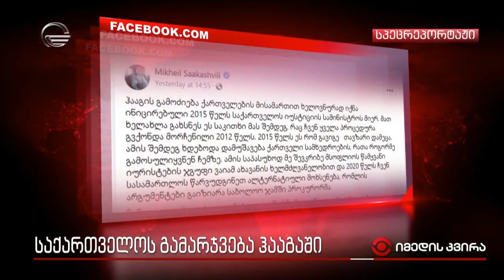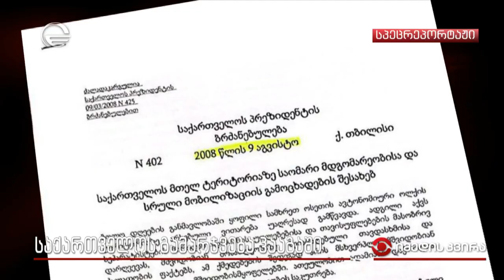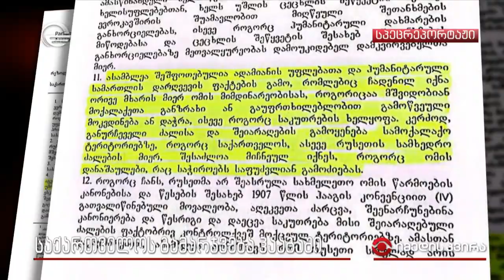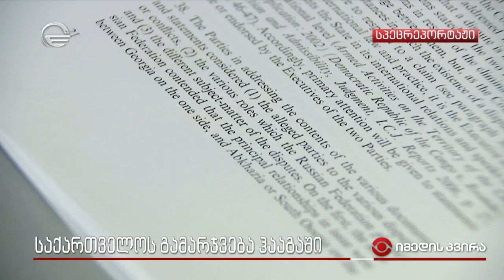საქართველოს გამარჯვება ჰააგაში